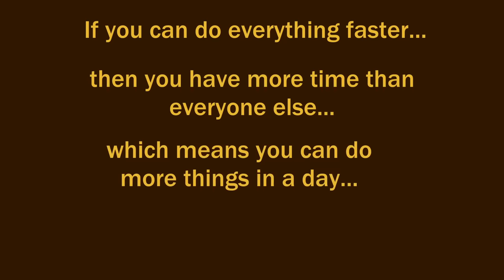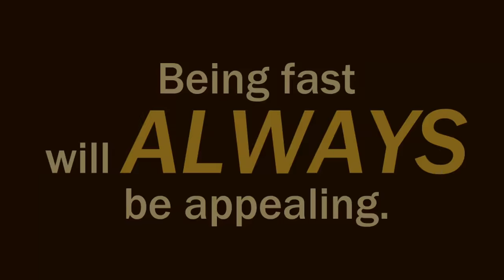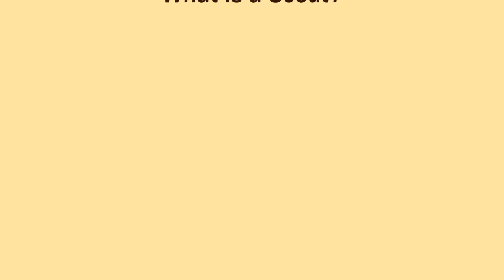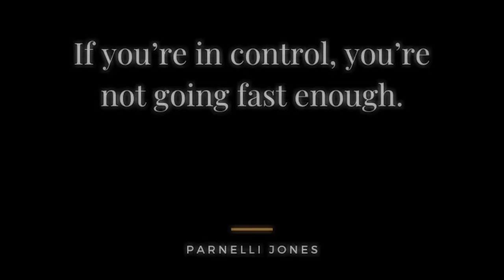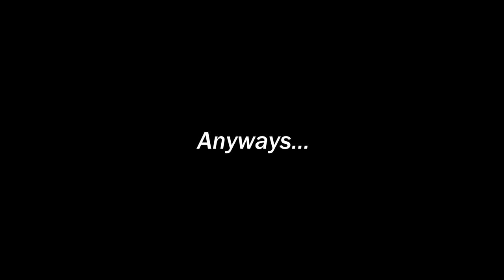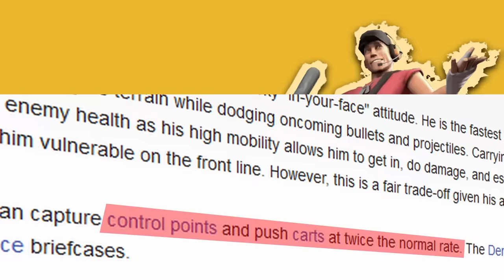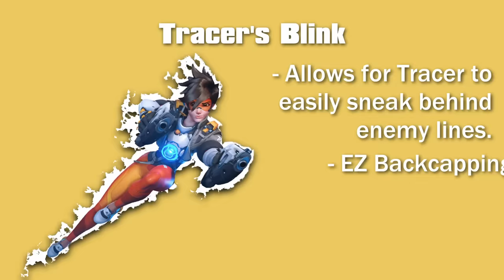A Tale Of Three Scouts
Just because you can go fast, doesn't mean that you should.

The widely requested sequel to the Engineer videos is out!

I feel like I one-up myself every time I make a new video. This was seriously a monster to make, and the script was written during some seriously stressful moments stuff that's happened to me recently. That said, one of the things that pushed me to finish it was the desire you all showed for this video. I made this video as a labor of love toward all the wonderful TF2, DRG, and OW fans who've enjoyed my videos up this point.

Chapters:
0:00 Intro
4:20 Chapter 1: Fast
7:49 Chapter 2: Faster
11:54 Chapter 3: Fastest
16:08 Chapter 4: What defines a Scout?